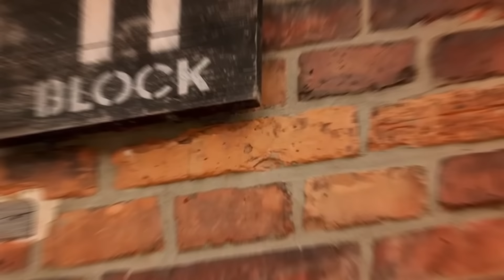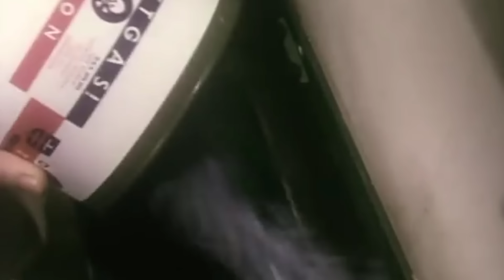Die Schlimmsten Nazi-Strafen, Die Je Dokumentiert Wurden!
Während des Zweiten Weltkriegs setzten die nationalsozialistischen Regime Strafen ein, die zum Synonym für menschliche Grausamkeit wurden. In den Konzentrationslagern waren die Foltermethoden erschreckend brutal und umfassten Schläge, Verhungernlassen und unmenschliche medizinische Experimente. Auch Hinrichtungen, bei denen Gefangene gehängt oder erschossen wurden, gehörten zur täglichen Realität. Die Todesstrafe konnte sofort verhängt werden oder sich durch schrittweise Erschöpfung verzögern. Diese grausamen Taten zielten darauf ab, die Opfer vollständig zu entmenschlichen, wodurch das Lagerleben zu einem endlosen Horror wurde, der erst mit dem Zusammenbruch des Dritten Reichs endete.

Klicke auf die 🔔, um Benachrichtigungen über die neuesten Videos zu erhalten!

Titel ► Die Schlimmsten Nazi-Strafen, Die Je Dokumentiert Wurden!